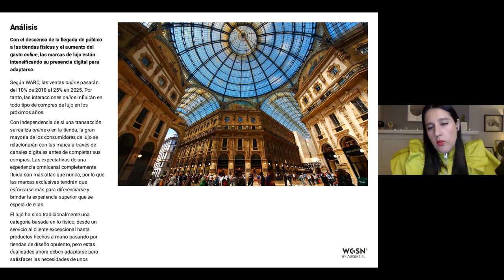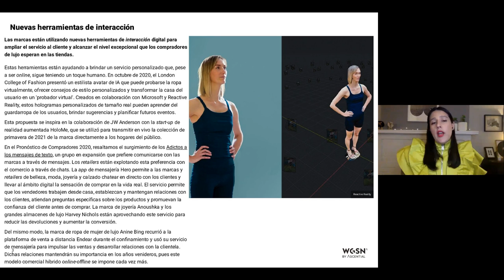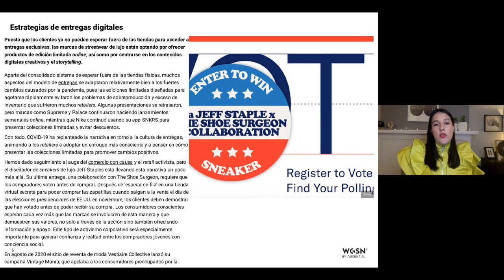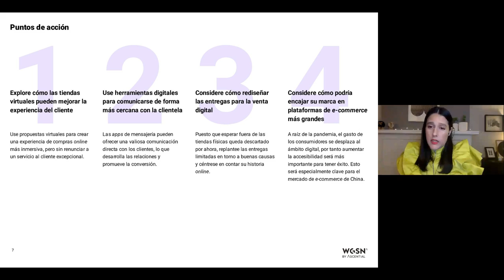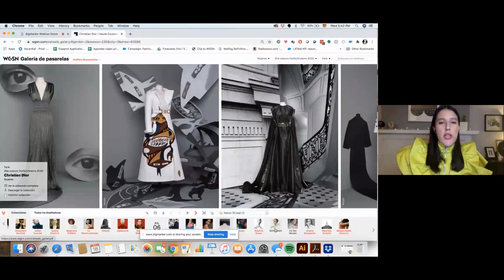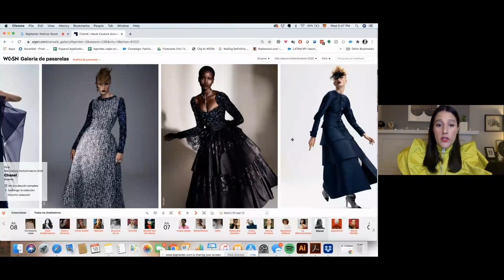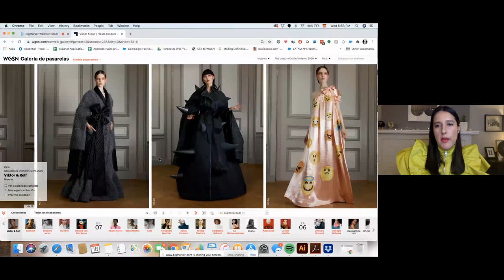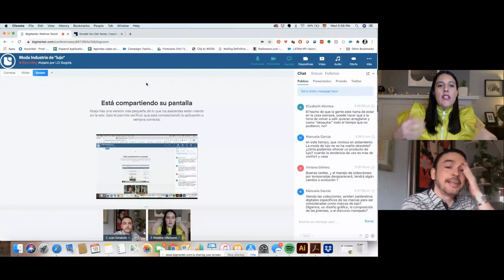LCI GLAM WEEK - Moda, industria de "Lujo" - Rosalina Villanueva